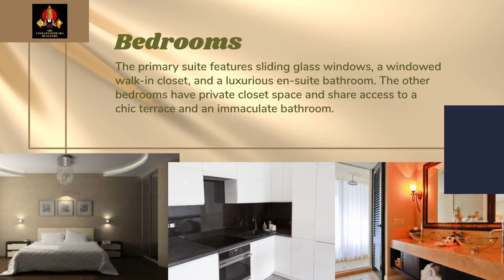REAL ESTATE VIDEO